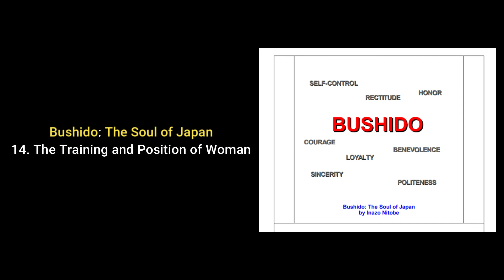Bushido: The Soul of Japan by Inazō Nitobe - Chapter 14. The Training and Position of Woman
Bushido: The Soul of Japan written by Inazo Nitobe was one of the first books on samurai ethics that was originally written in English for a Western audience, and has been subsequently translated into many other languages (also Japanese). Nitobe found in Bushido, the Way of the Warrior, the sources of the virtues most admired by his people: rectitude, courage, benevolence, politeness, sincerity, honor, loyalty and self-control, and he uses his deep knowledge of Western culture to draw comparisons with Medieval Chivalry, Philosophy, and Christianity. (Summary by Availle)

SECTION CHAPTER READER TIME
Play
00 Prefaces Availle
00:08:22
Play
01 Bushido as an Ethical System Availle
00:10:43
Play
02 Sources of Bushido Availle
00:13:15
Play
03 Rectitude or Justice Availle
00:06:41
Play
04 Courage, the Spirit of Daring and Bearing Availle
00:09:22
Play
05 Benevolence, the Feeling of Distress Availle
00:15:02
Play
06 Politeness Availle
00:13:25
Play
07 Veracity or Truthfulness Availle
00:12:43
Play
08 Honor Availle
00:11:29
Play
09 The Duty of Loyalty Availle
00:14:01
Play
10 Education and Training of a Samurai Availle
00:10:18
Play
11 Self-Control Availle
00:09:30
Play
12 The Institutions of Suicide and Redress Availle
00:24:38
Play
13 The Sword, the Soul of the Samurai Availle
00:08:11
Play
14 The Training and Position of Woman Availle
00:21:50
Play
15 The Influence of Bushido Availle
00:10:44
Play
16 Is Bushido Still Alive? Availle
00:15:47
Play
17 The Future of Bushido Availle
00:13:58